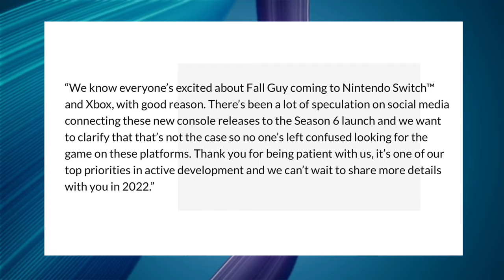Unfortunate News Just Dropped For The Nintendo Switch Versions Of Fall Guys And The GTA Trilogy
Super Mario Bros. U Deluxe